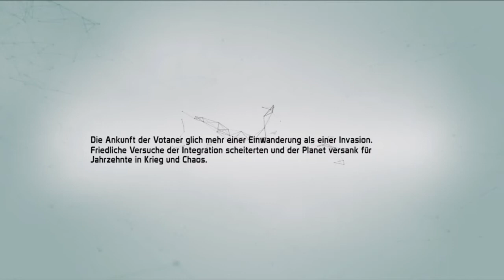Defiance 2050 Geschlossene Beta [PS4] #01 Aufgehübscht aber nicht neu (Let`s play Deutsch)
ich habe mich vor geraumer Zeit um einen Betakey für Defiance 2050 bemüht und einen bekommen. Jetzt freue ich mich, mir mit euch ein Bild machen zu können ob die Umsetzung gelungen ist oder nicht. Wie der Zufall es will ist mein Bruder "Nebelkraut" gerade zu Besuch. Er hat das Spiel über längerer Zeit auf den PC gespielt und auch mal mit mir eine Tour durch das Defiance Universum gemacht. Defiance 2050 ist eine Neuauflage und eine Umsetzung auf die jetzige Konsolen Generation.

Die Ratte und Nebelkraut

Defiance 2050 - Geschlossene Beta

Kurzinformation zu Defiance:
Als die Votaner nach der Zerstörung ihres Sonnensystems auf unserem Planeten Zuflucht suchten, hielten einige das für einen Alienangriff. Daraufhin wurde die Erde von einem Krieg zerstört, bei dem keine Seite gewann. Während der Kämpfe wurde unabsichtlich die Terraforming-Technologie der Votaner ausgelöst, wodurch der Planet bis zur Unkenntlichkeit verändert wurde. Getrieben von dem Willen zu überleben, lernten die Menschen mit der Zeit, friedlich mit den votanischen Einwanderern zusammenzuleben.

Seit dem Krieg wird die Erde von den Überresten der Archen umkreist, den kolossalen Raumschiffen, mit denen die Votaner in unser Sonnensystem gelangten. Die Trümmer dieser Arche stürzen jetzt auf die Erde hinunter. Diese Ereignisse werden Archenfälle genannt und beinhalten oft wertvolle Alien-Technologie - und jetzt wird es für dich interessant.

Als Archenjäger hast du von der Von Bach Corporation den Auftrag, wertvolle Archentech aufzuspüren, mit der unser kaputter Planet repariert werden kann. Es liegt also an dir, für das Wohl der Menschheit - und der Votaner - zu sorgen. Aber du bist nicht allein: Es gibt nicht nur Tausende andere Archenjäger, die dir bei der Jagd nach dem Archentech helfen oder dich daran hindern, sondern auch unzählige Mutanten, die es sich aufgrund der Archenfälle auf der Erde gemütlich gemacht haben - und die sind alles andere als freundlich.

Trailer:
Defiance 2050 - Announce Trailer | PS4 (Eng)

Altersfreigabe:
PEGI n.A.
FSK 18
Quellen
Kurzinformation

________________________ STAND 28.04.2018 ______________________